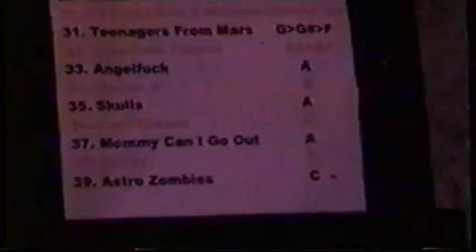The Lucky Devils - Evil Live(Misfits Tribute) - 2002 - Part 1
The Lucky Devils doing a Misfits Tribute Show 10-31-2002 at the What's Up Lounge in Mankato